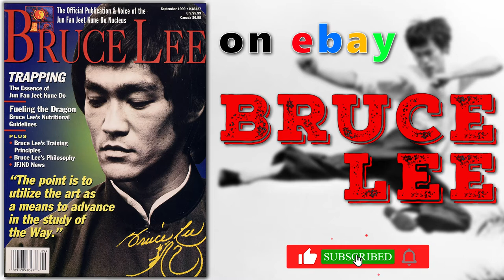💖 RARE ~ Bruce Lee Voice of the Jun Fan Do (Sep 1999) 🐲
✅ Available on eBay

💖电影 Bruce Lee collectibles and book memorabilia channel! Best source for RARE Bruce Lee books and best magazines for the true Bruce Lee fan!!🌸🍂

This RARE ~ Bruce Lee Voice of the Jun Fan Do (Sep 1999) is now available on eBay and ready to accept your bid!

Welcome to my Bruce Lee channel dear friends!
This channel is dedicated to rare Bruce Lee memorabilia and vintage magazines!
As I place items at auction, I will upload a video of that item.
Thank you for being here and for sharing your precious time with me!❤

🐲💖BRUCE LEE💙👊🐉
Who Was Bruce Lee?
Iconic actor, director and martial arts expert Bruce Lee was a child actor in Hong Kong who later returned to the U.S. and taught martial arts. He starred in the TV series The Green Hornet (1966-67) and became a major box office draw in The Chinese Connection and Fists of Fury. Shortly before the release of his film Enter the Dragon, he died at the age of 32 on July 20, 1973.
🌹Parents: Lee Hoi-chuen, Grace Ho
🌹Died: July 20, 1973, Hong Kong
🌹Films: Enter the Dragon 龍爭虎鬥, Game of Death 死亡遊戲(partial), Way of the Dragon 猛龍過江, The Chinese Connection 精武門, Fists of Fury 唐山大兄
🌹Professions: Actor, Martial Artist, Filmmaker, Philosopher